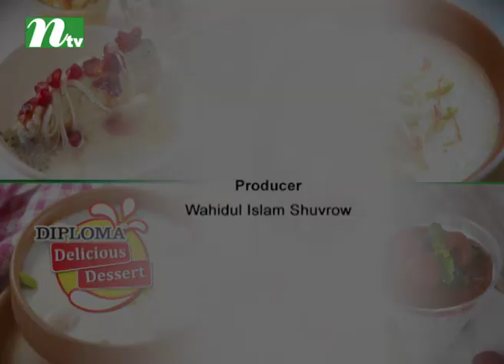Diploma Delicious Dessert | Episode 05, 2017 | NTV Cooking Show